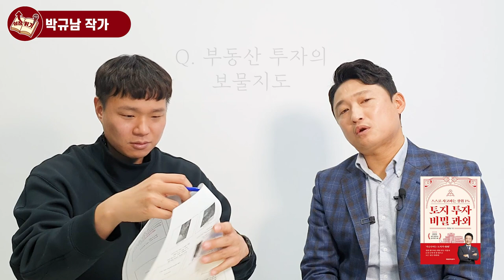집값 폭락의 끝, '이것'만 보고 사시면 됩니다 I 박규남 2부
📚 박규남, 토지 투자 비밀 과외